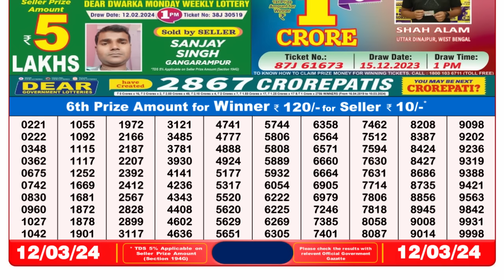🔴 Lottery Sambad Live 08:00pm 12/03/24 Evening Nagaland State Dear Lottery Result Pdf Download